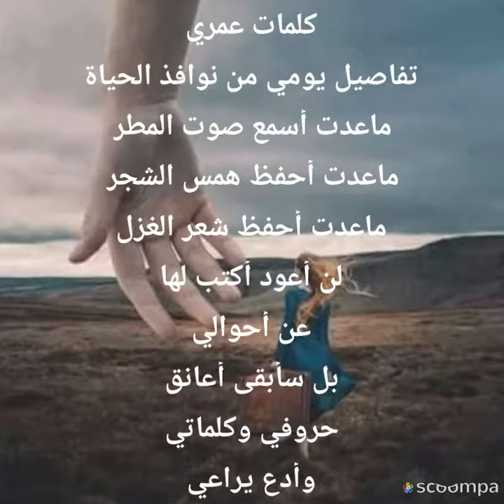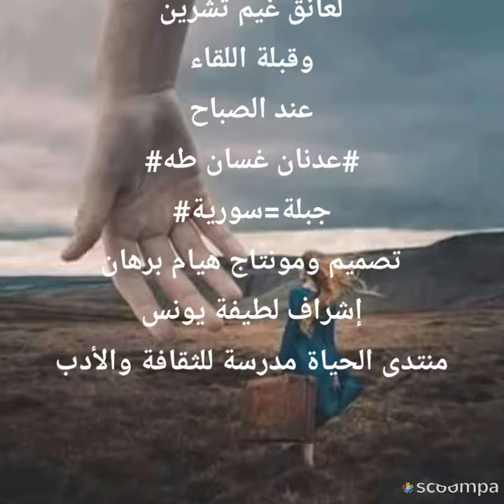لن اقبل بغيابها هذا اصباح بقلم عدنان غسان طه